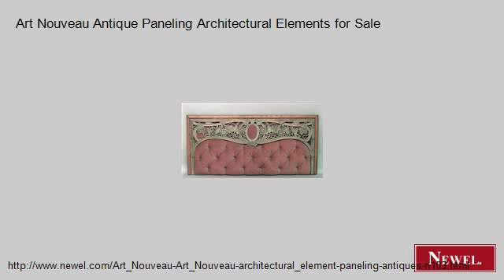Art Nouveau Antique Paneling Architectural Elements for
- Newel.com: Art Nouveau Antique Paneling Architectural Elements for Sale (Newel Art and Antiques, New York City)